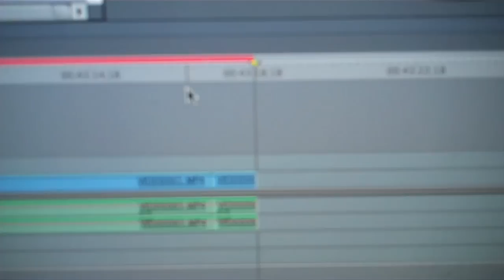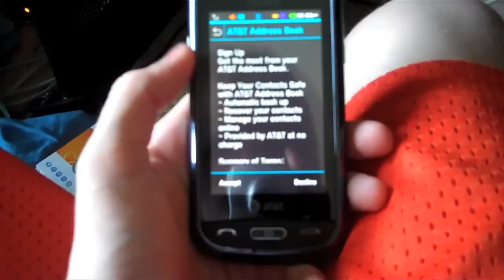Last Day of Summer (8.15.11 - Day 291)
It was a pretty good summer while it lasted.

william (: